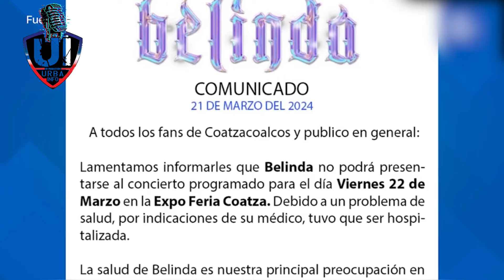Shakira - Belinda Salud - El Alfa, Maluma, Donati y NLE choppa - Don Miguelo el mejor del país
Shakira - Salud Belinda - El Alfa, Maluma, Donaty y NLE choppa - Don Miguelo el mejor del país